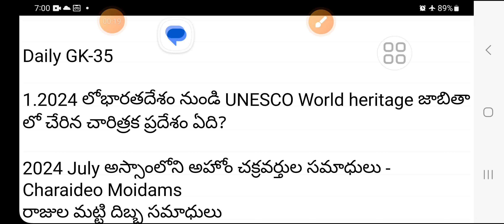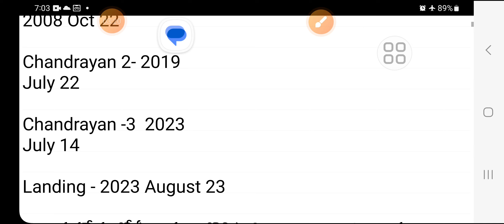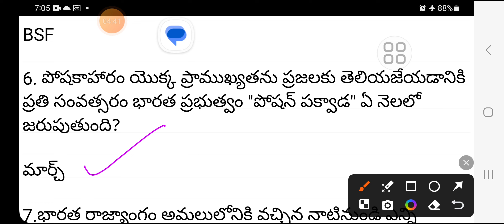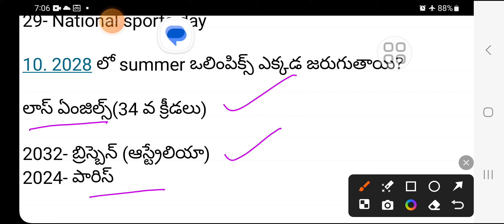DAILY GK Important General Knowledge and General studies questions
dailygkgs

Daily GK Important General knowledge Questions and Answers in Telugu
UPSC,SSC,DSC,RRB,TGPSC

General awareness important questions

Daily gk play list link